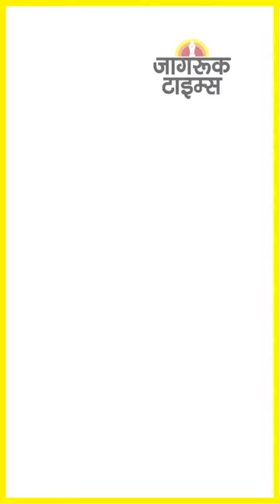JAGRUK TV : SUPER FAST NEWS 21.10.2022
प्रधानमंत्री मोदी ने केदारनाथ में किया दर्शन-पूजन

उत्तराखंड : 3400 करोड़ के प्रोजेक्ट की दी सौगात

हेमकुंड रोपवे बनने से तीर्थयात्रियों को होगी सुविधा

आज बदरीनाथ धाम में ही रात्रि विश्राम करेंगे पीएम

हेट स्पीच मामले में सुप्रीम कोर्ट की कड़ी टिप्पणी

21वीं सदी में हम धर्म के नाम पर कहां पहुंच गए

सुप्रीम कोर्ट : केंद्रीय मंत्री अजय मिश्रा को झटका

हिमाचल की सभा में भावुक हो गए अनुराग ठाकुर

दिल्ली : रोहिणी के बैंक्वेट हॉल में भीषण आगजनी

पाकिस्तान के पूर्व पीएम इमरान खान अयोग्य करार

मुंबई : ओटीटी धोखाधड़ी में फिल्म निर्माता गिरफ्तार

आदित्य रॉय कपूर की दुल्हनिया बनेंगी अनन्या पांडे

अरुणाचल : सेना का हेलिकॉप्टर क्रैश, चार शव मिले

महाराष्ट्र : सीबीआई को जांच की अनुमति जरूरी नहीं

शिवसेना सांसद संजय राउत को नहीं मिली जमानत

अनिल देशमुख को भी जमानत नहीं, जेल में दिवाली

सितरंग तूफान : ओडिशा-बंगाल सरकार ने कसी कमर